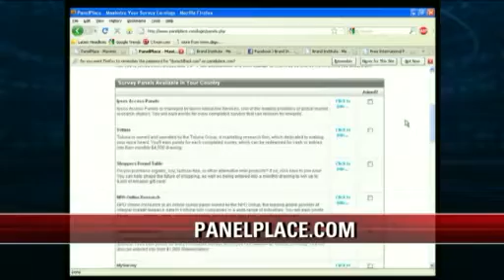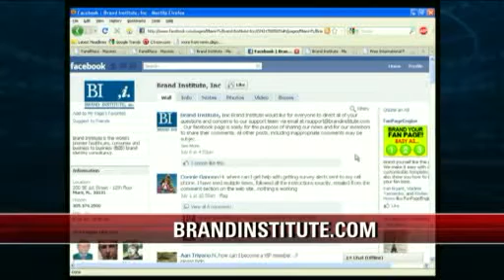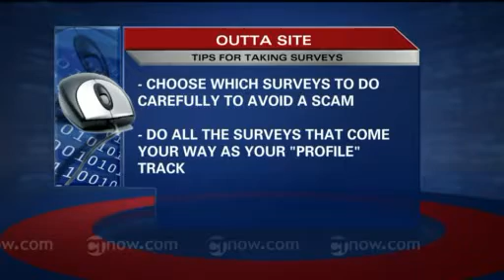Rick's RSS - Getting Paid for Surveys